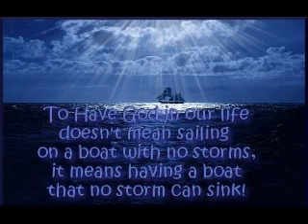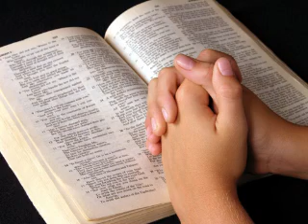The Love Of Christ Is Beyond Comprehension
The Love Of Christ Is Beyond Comprehension - Says it all!